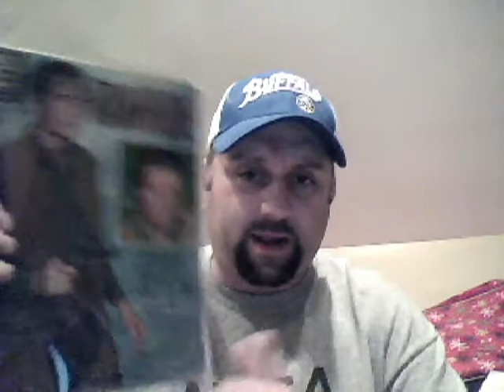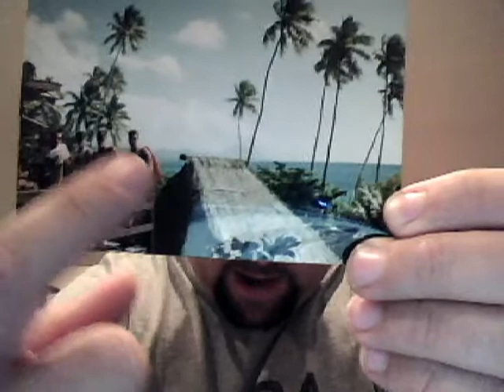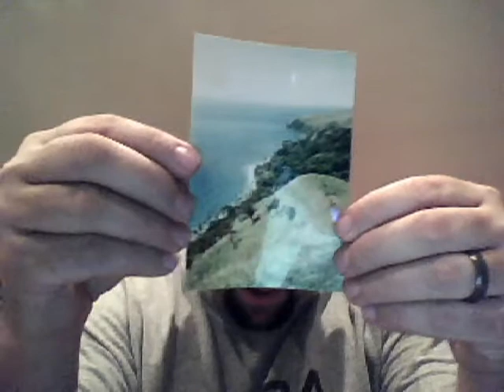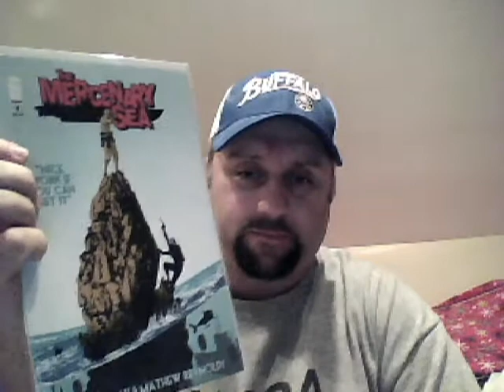Scotx1307 Sub Conest Entry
Congrats on your milestones. Hear to another year and whole crap ton more subs!!